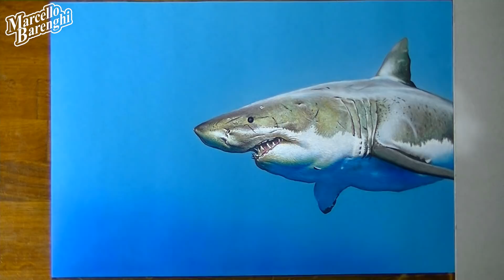Top 5 hyper-realistic drawings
5 hyperrealistic drawings that will wow you, which is the best?

⌚ THESE DRAWINGS TOOK ME
👄 Mouth: 3 hours and 16 minutes
🐍 Snake: 3 hours 35 minutes
🦈 Shark: 3 hours and 52 minutes
🦍 Gorilla: 5 hours
🐊Crocodile: 4 hours 8 minutes

🐊Crocodile: "Down Hill" by Jewelbeat.com (Standard Licence)